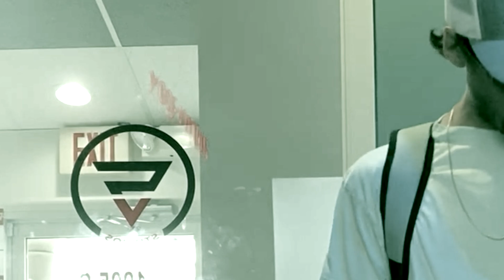LAZERSEAN!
I swear @ProdbyTwano understands exactly how to record me now lolololol but like actually

LAZERDIM TYPE SEAN TYPE SHEEESH TYPE WOAH like WUUUUTTTT JEEEZOM CRAZINESS INSANERY !!!

Sample used: "Hip Hopper" - Blac Youngsta